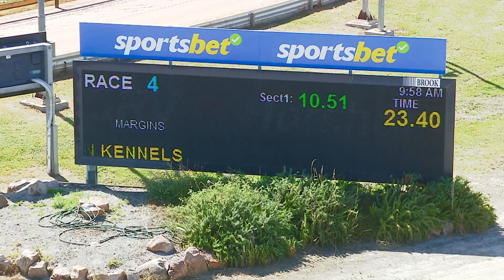HOR SAT 10 DEC 22 R4